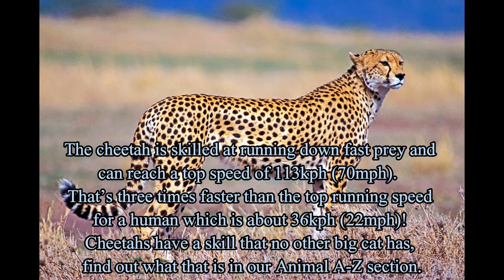Top 10 Fastest Animals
Some animals are perfectly designed to be the ultimate speed machines.

Some of these fly through the air, others swim through water and some run on land. Most of the fastest animals are birds so our list below includes a selection of the fastest of all these different types of animals. Here are 10 of the fastest animals in the world.